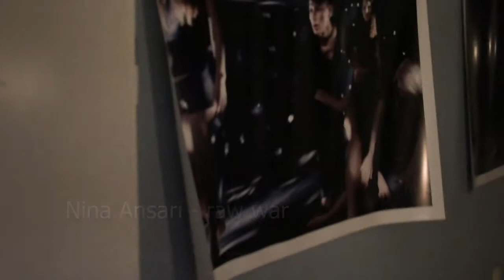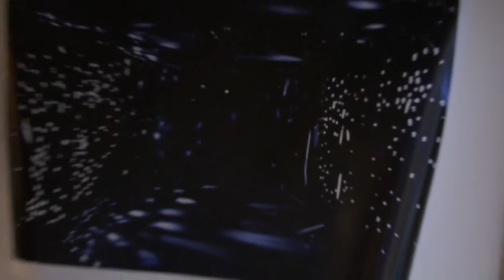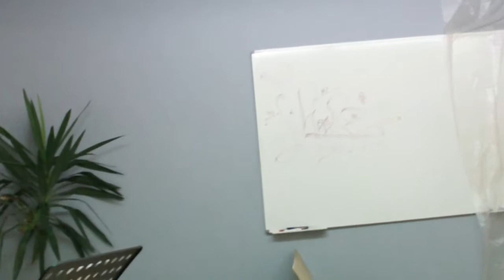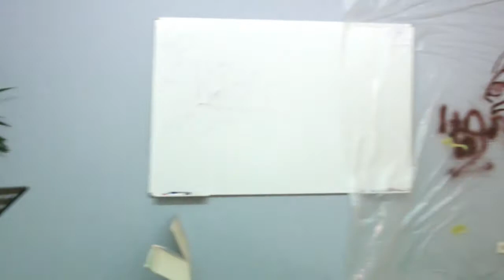kulturnacht 2011 bei kursiv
die Kulturnacht im Bildungszentrum kursiv - in Neu-Ulm 2011 mit Nina Ansari, Colorshok, scenic explosion, Marek, Phar0ne, Mc ISSO und skillmaster H.